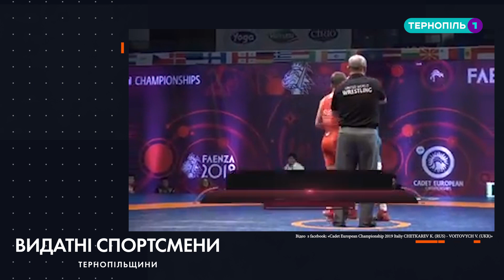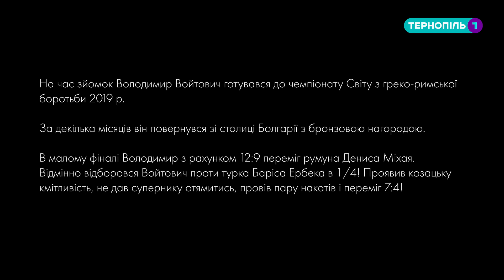Видатні спортсмени Тернопільщини. Володимир Войтович - бронзовий призер Чемпіонату Світу з боротьби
Володимир Войтович призер Чемпіонатів Світу та Європи,  вихованець КЗ «ДЮСШ з греко-римської боротьби» та Тернопільської обласної ШВСМ

Володимир Войтович -  молодий, перспективний спортсмен. Гордість та надія Тернопільщини. Він тихий і скромний у повсякденному житті та коли виходить на килим – його вправності, рішучості та сміливості можна лише позаздрити.